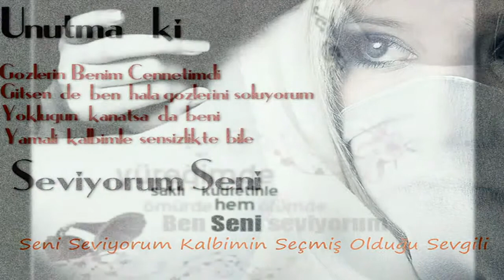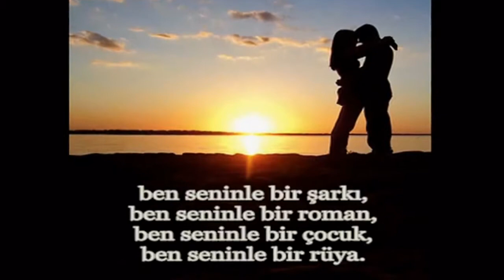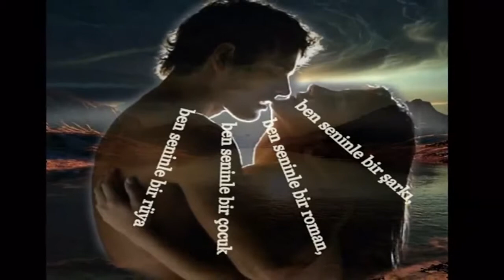Ben Seninle Bir Şarkı [HD_720p] [Hzrlyn; Refik Nazilli]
Halil Kurt - Ben seninle bir şarkı HD ... Aşk Şarkıları ... Refik ile duygusal esinti